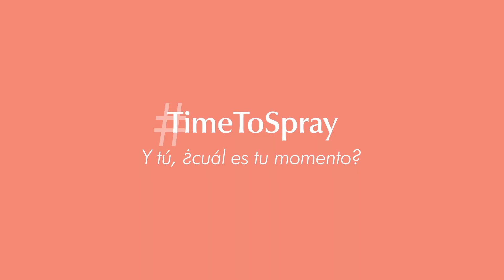Spray Agua termal de Avène TimeToSpray - Aliviar la piel tras la depilación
Con un movimiento lento hacia adelante y hacia atrás, pulveriza el Spray de Agua termal de Avène en el área sensible manteniendo una distancia de 20 cm.
Realiza 3 sprays consecutivos para un intenso alivio.
Masajea lentamente el área y seca suavemente.